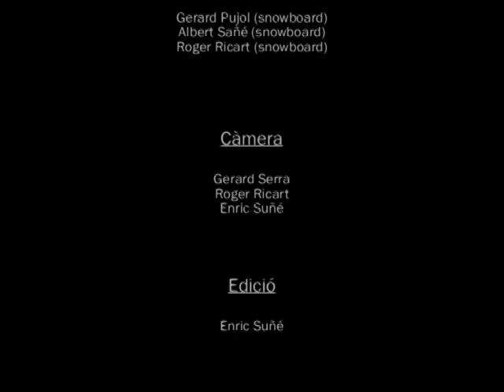Esquí con los antiguos compis del curro, éramos un buen grupo.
Lindo recuerdo de unos días de esquí en grupo, sobretodo en la estación de esquí de Boï Taüll, del cual tengo mi mejor recuerdo.